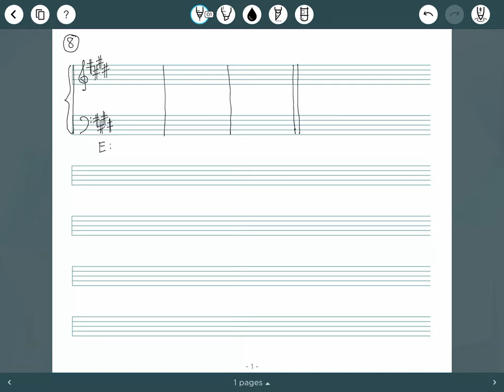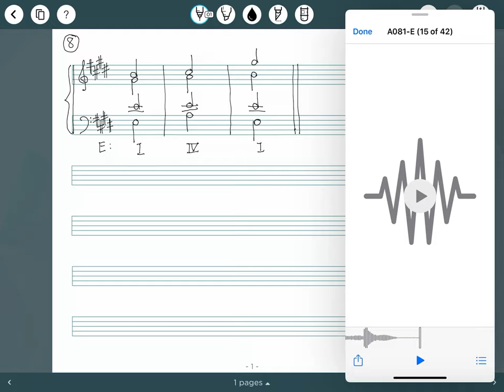Four-part Exercise (3bars) 08 E